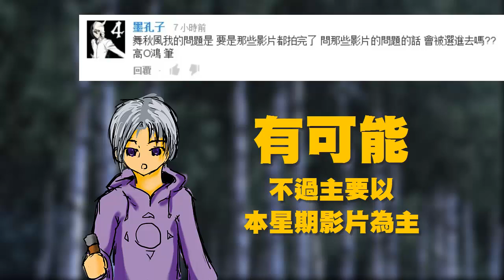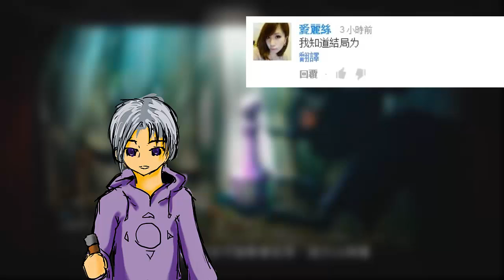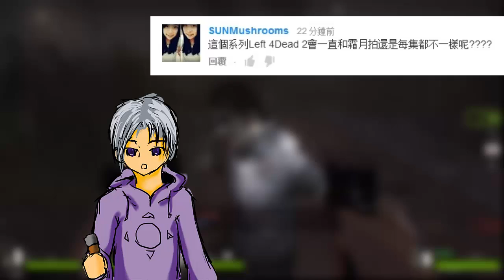秋風回覆您留言 - 2014年第一週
這個系列的第一次回覆各位的問題
希望大家會喜歡，也請大家多多留言喔
還有跟被我幽一默的觀眾說聲抱歉啦
非常謝謝你們的留言

在網站上或粉絲團的留言
也有可能會收錄進來喔